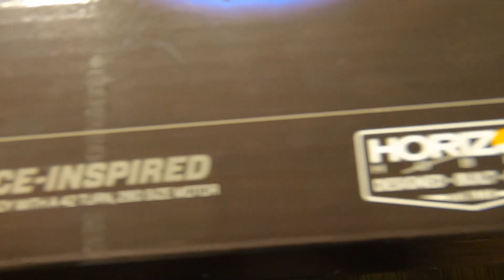Losi Mini JRX2 retro 1/16 Remake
In this video I take a first look at Losi's new Mini JRX2 retro style buggy.